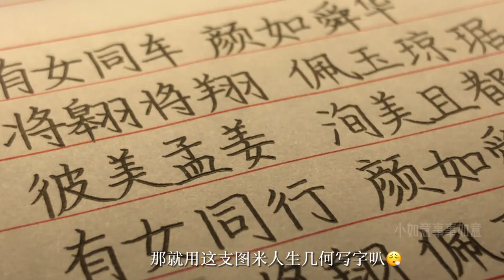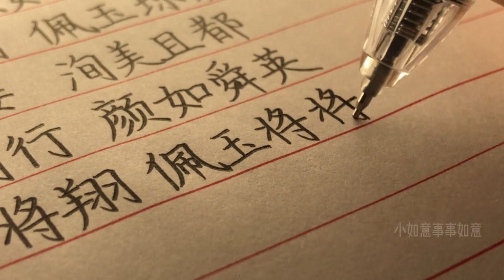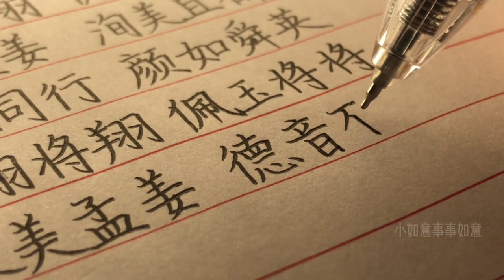ASMR satisfying printing handwriting under the light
Video created & authorized by @小如意事事如意

The magic water writing cloth